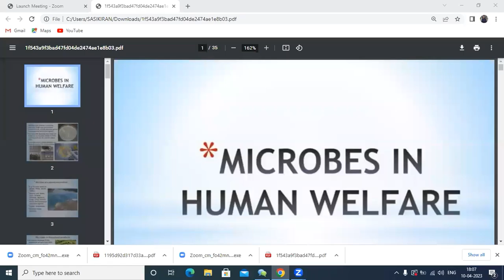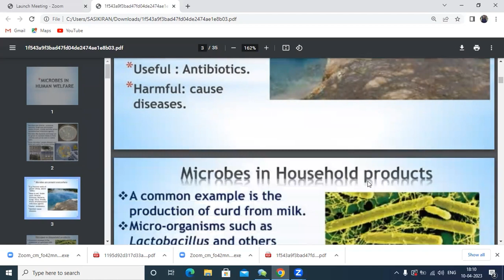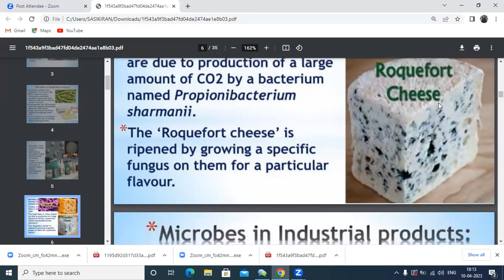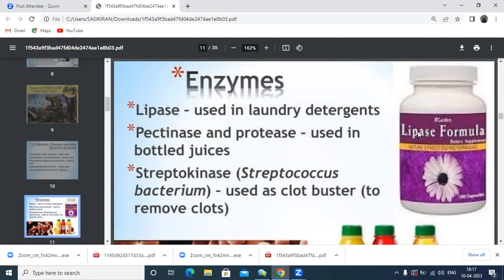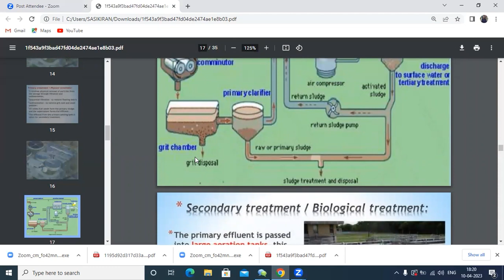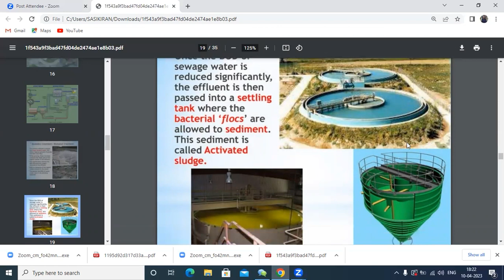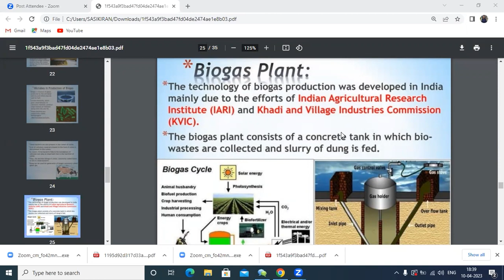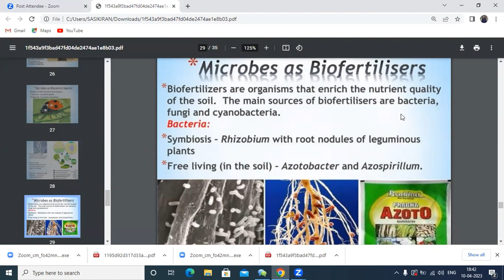Short video on Microbes in Human welfare